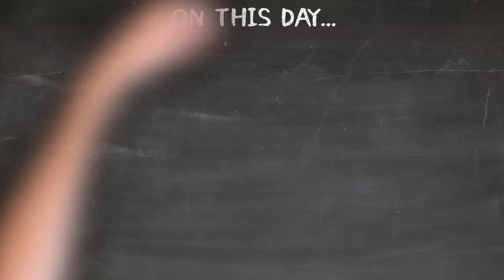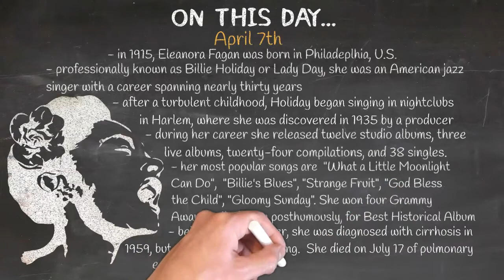On this Day... - April 7th - Billie Holiday | American Jazz Singer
APRIL  7th - Billie Holiday | American Jazz Singer

Music: All of Me - BILLIE HOLIDAY (Live Cover by Whitney Wyatt)